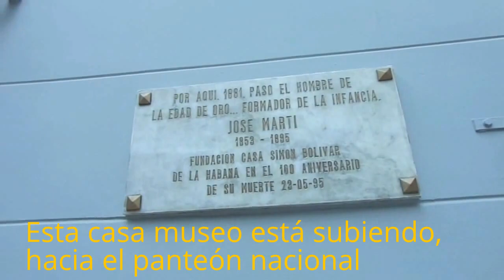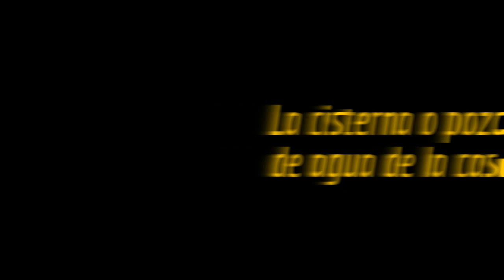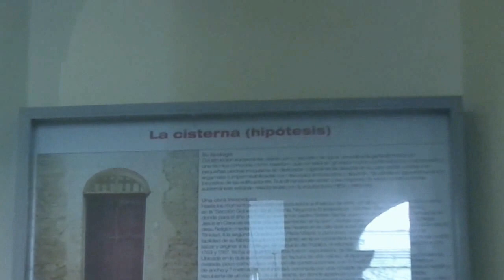Museos de Caracas-Casa de la historia